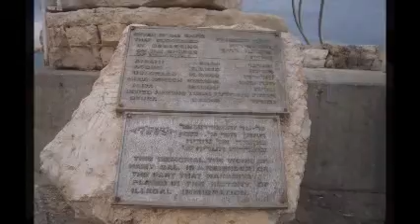Between Putzker Marina and the Northern shore of Nahariya, January 10, 2015